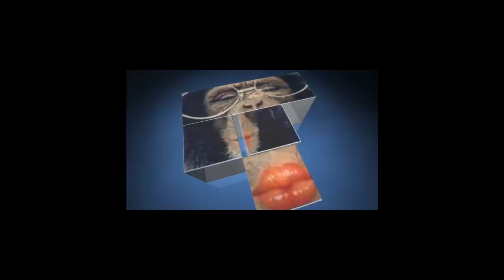Dead Island Riptide:Le Début du commencement